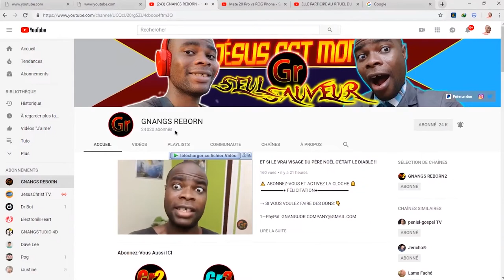ET SI LES POUPÉES ÉTAIENT VIVANTES ET MYSTIQUES